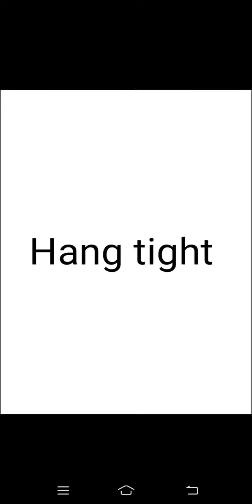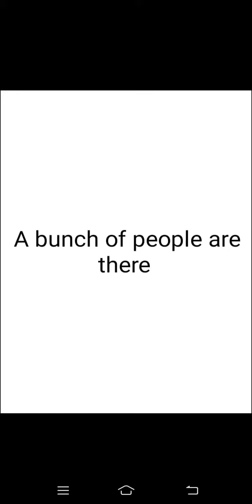Learn modern English sentences to speak English fluently 😉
We all must be a team and you all support to my channel 😊

Like this I have already uploaded other videos, don't forget to see that videos 💖

I have already uploaded course videos also don't forget to see that videos 💐